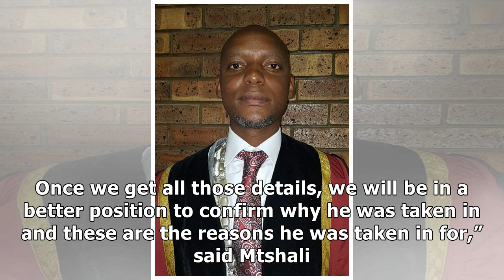Aide says Newcastle mayor 'taken in for questioning' not murder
Durban - A manager at the Newcastle Mayor Ntuthuko Mahlaba’s mayoral office, said the whereabouts of...